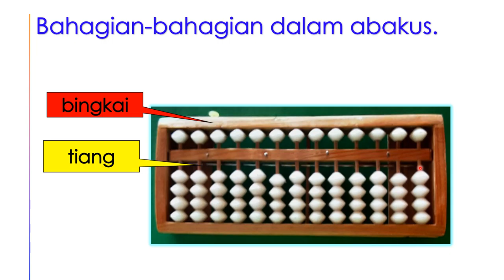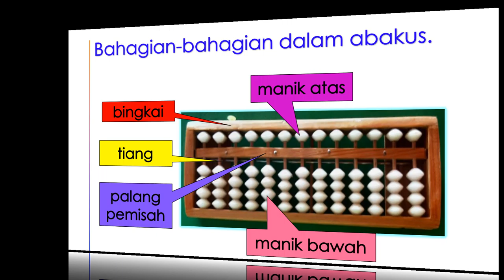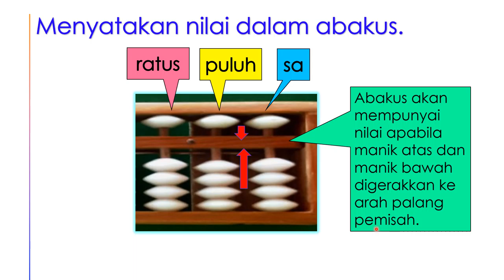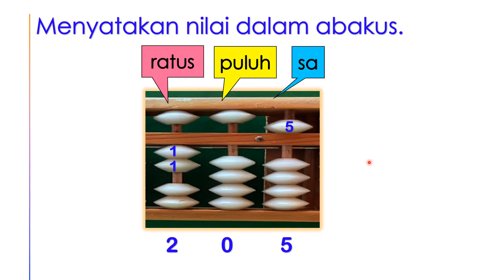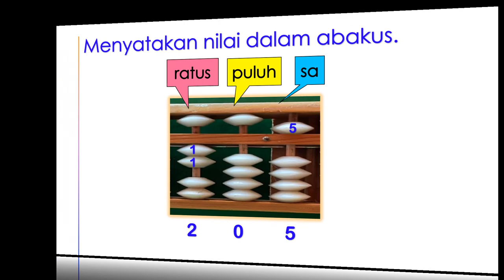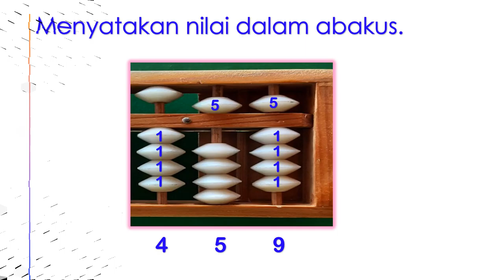ABAKUS Tahun 2